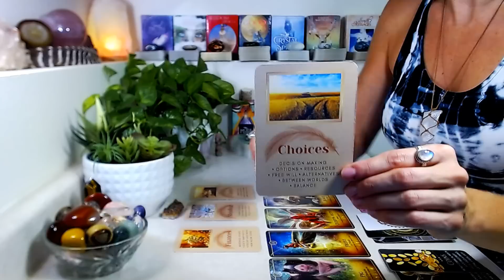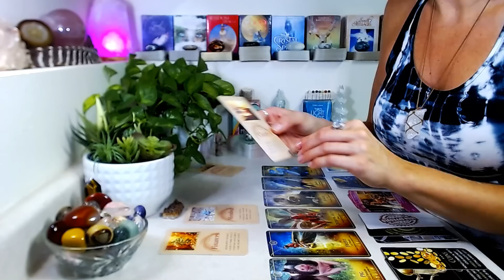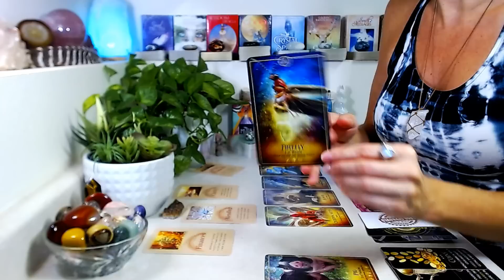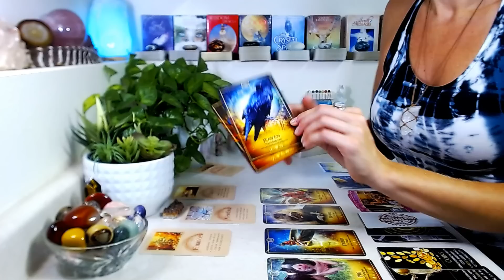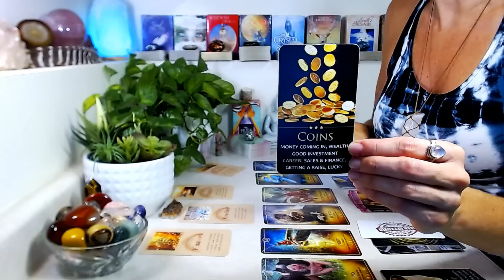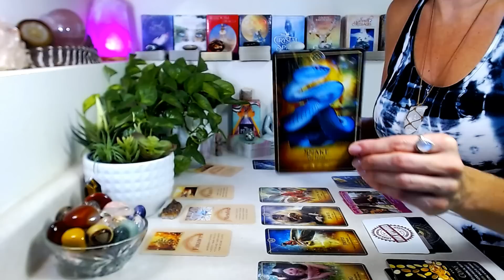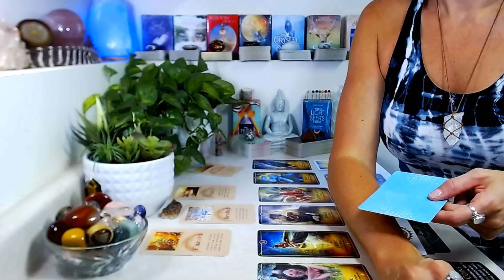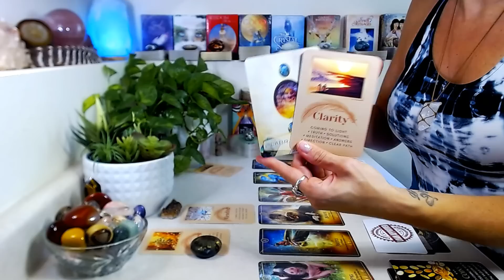LEO "MONTHLY" October 2023: Awakening To The Magic Within ~ Unexpected Change Liberates You!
"MONTHLY" October 2023: Main themes, general energy, career, love, soul reminders, messages from spirit.

Lionsgate Portal 8/8 ~ What It Means On A Personal & Global Level!

Decks Used

🤍 The Ark Animal Tarot & Oracle by Bernadette King